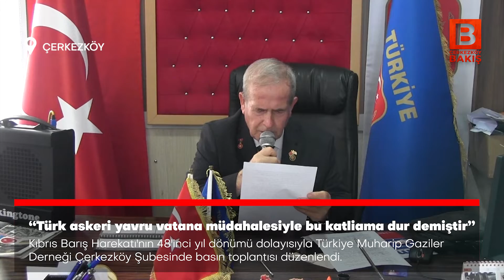“Türk askeri yavru vatana müdahalesiyle bu katliama dur demiştir”